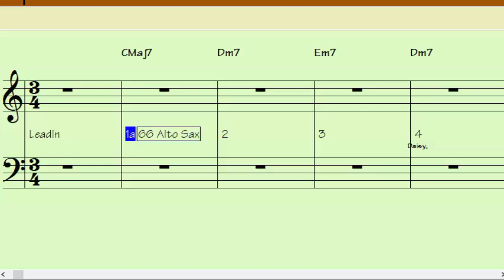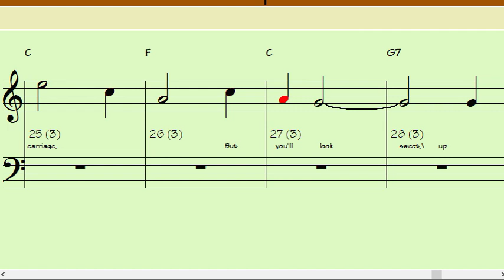DAISY DAISY Eb